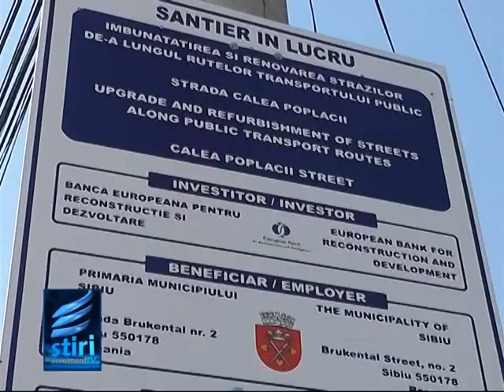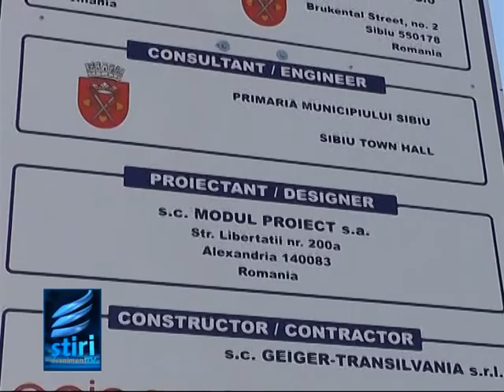Lucrari pe Calea Poplacii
Pe o jumatate de strada se lucreaza la carosabil, iar din aceasta saptamana pe cealalta se lucreaza la gaz. Vorbim despre Calea Poplacii. Ambele lucrari se vor executa sub trafic.